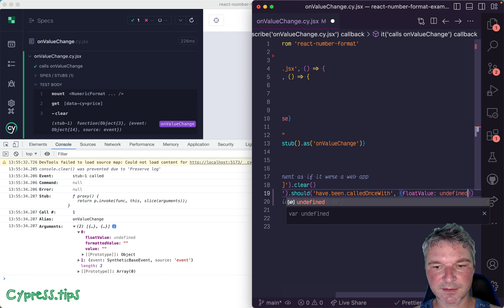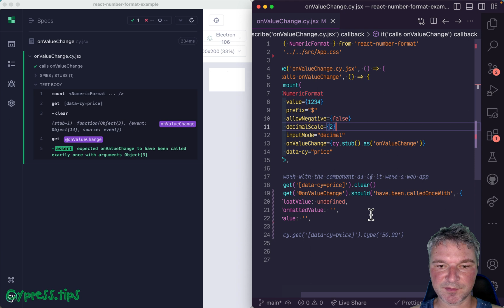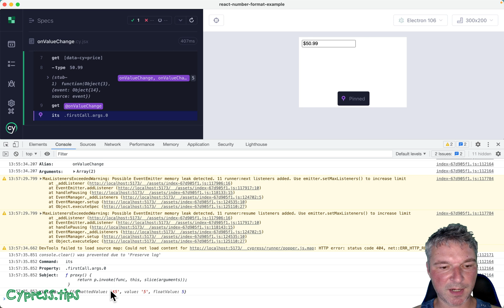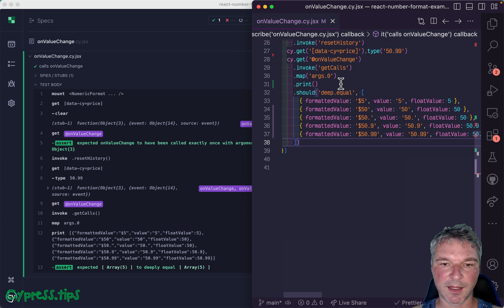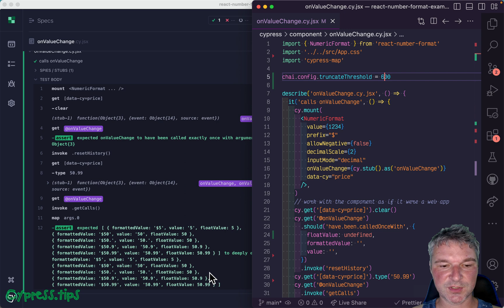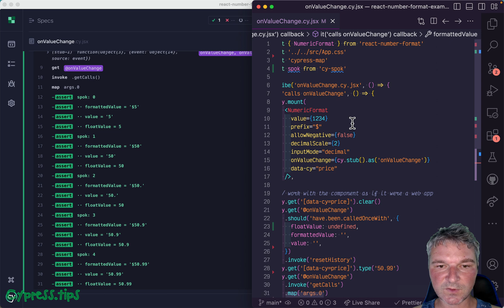Verify Cypress Component Prop Calls Using Stubs, cypress-map, and cy-spok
This video shows how to mount a react-number-format component in a Cypress component spec and pass a Sinon stub as a prop. Then we can interact with the component: clear it, then type a number. We can verify the stub was called correctly in several ways. My favorite is to use either cypress-map command "cy.map" and "deep.equal" assertion, or by using cy-spok plugin You should also read the blog post "Testing React Number Format Component Example"